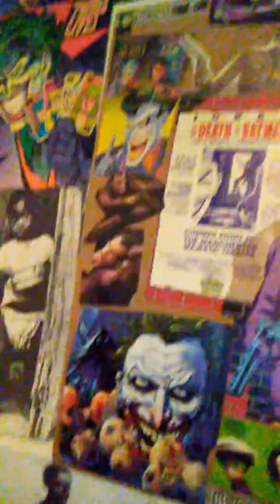WHAT CAN I SAY by William Royce BOZ Scaggs